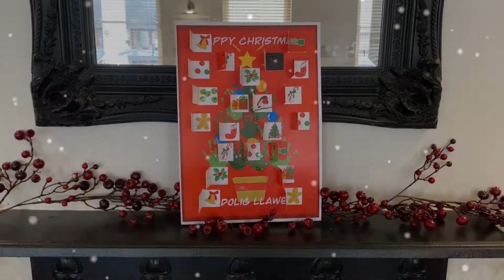Tiddly Prom Advent Day 22: Look up at the stars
Lookout for our special Tiddly Prom episodes and content this December from the 1st all the way up to the 25th December - Christmas Day! to open each door for your daily surprise this December!

Join Bert as he opens his Musical Advent Calendar. What will he discover behind his door number 22?
New musical songs with all the favourite Tiddly Prom Characters for an exciting lead up to Christmas: Suitable for under 5’s

Richard Berry as Bert.
Helen Woods as Cherry.
Music composed by Helen Woods
Intro and Outro Music Performed by Rhian Workman and Jo Bartley
Look up at the Stars Performed by Helen Woods (vocals) and Helen Whitemore (trumpet)
Music mixed and mastered by Rob Westwood
Footage Filmed by Greta Baxter, Sion Evans Berry & Rhian Workman
Star Images from the ESA/Hubble space telescope
Video edited by Rhian Workman
Concept created by Bryony Harris, David Baxter, Helen Woods, Richard Berry and Rhian Workman.

Tiddly Prom is trademarked and all music is copyrighted.